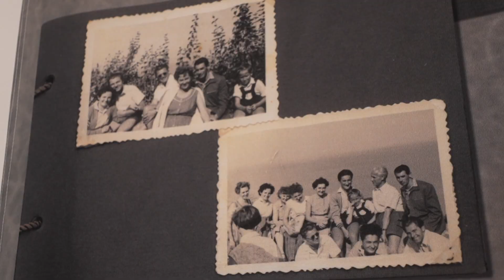Szentesi Alajos emlékkiállítás nyílt a paksi múzeumban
Megnyílt a Szentesi Alajos életéről szóló időszaki kiállítás a Paksi Városi Múzeumban október 30-án. Az egykori paksi testnevelő tanár, edző, sporttörténész idén januárban lett volna 100 éves. Az eseményen tanítványai, munkatársai, családtagjai is részt vettek.